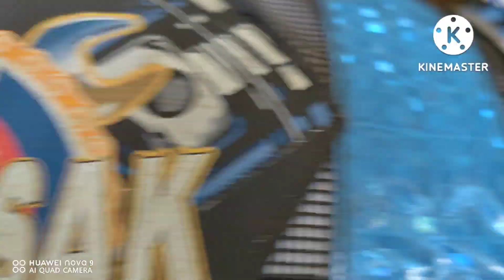WALA SA PLANO NAGULAT KAMI SA NAKITA NAMIN